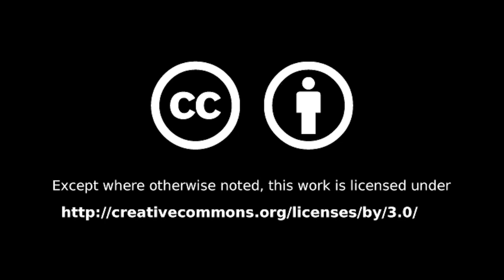Woodbury Select Board: May 11, 2020